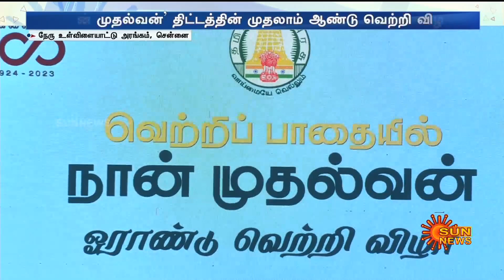CM Stalin Speech | நான் முதல்வன் திட்டத்தை தொடங்க காரணம் இதுதான்; முதலமைச்சர் உருக்கமான பேச்சு